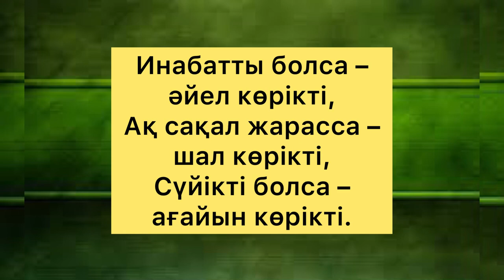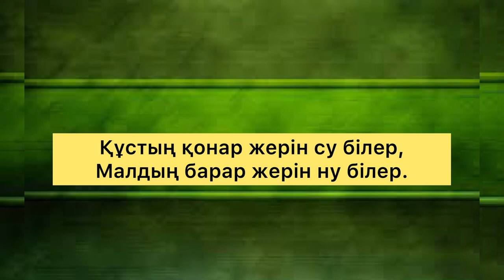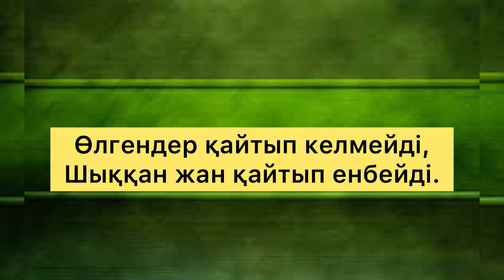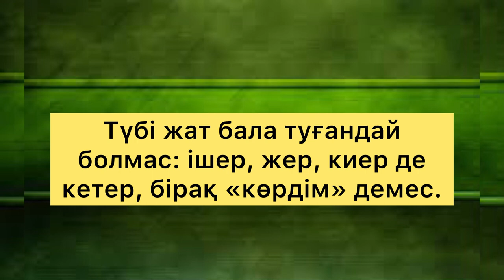ҚОРҚЫТ АТА АСТАРЛЫ НЕ СӨЗ АЙТТЫ?даналы сөз/Қорқыт ата/Қорқыт баба